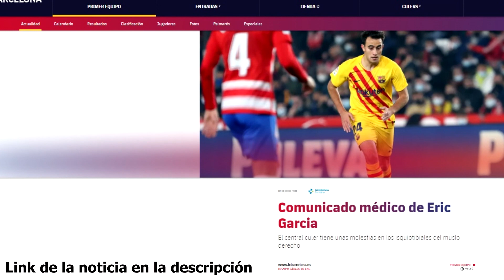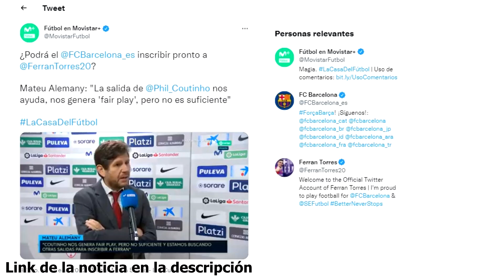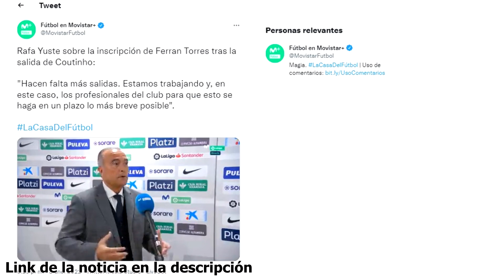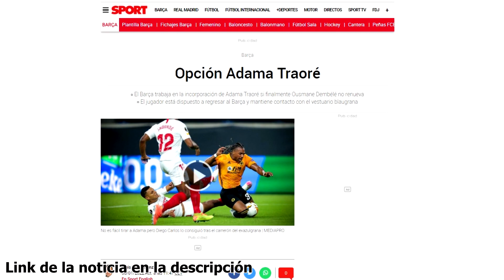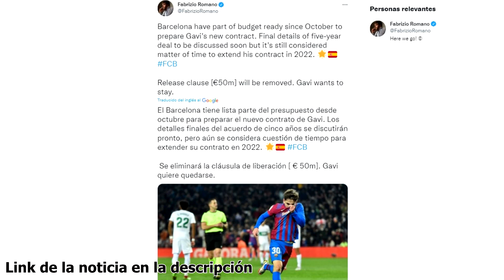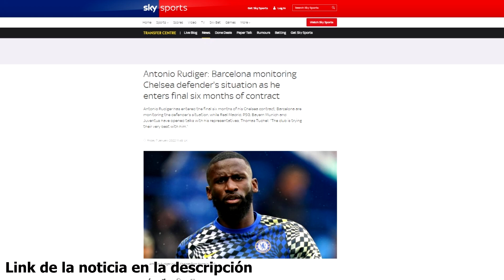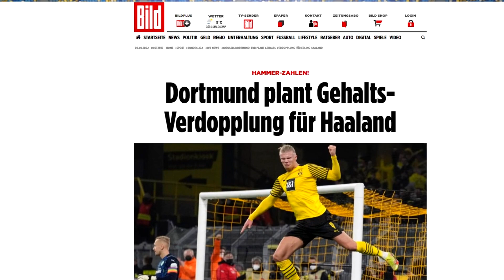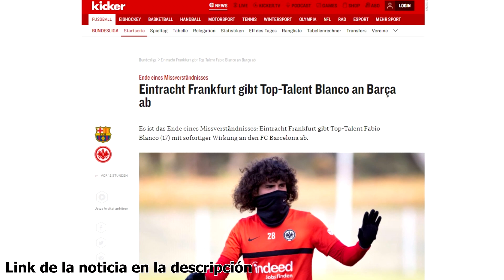XAVI PIDE AUTOCRÍTICA | DEMBELÉ ANTES QUE FICHAR | SITUACIÓN LUUK | HAALAND, ADAMA, RUDIGER...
Noticias del Barça tras el empate 1-1 ante el Granada en Liga. Xavi da un toque a su plantilla y pide autocrítica, Luuk De Jong y su situación sigue llamando la atención, Yuste asegura que quieren cerrar la renovación de Dembelé antes que fichar y mientras trabajan en inscribir a Ferrán Torres. Para verano siguen a Rudiger, Adama es una opción y confían en fichar a Haaland. Así ha ido el día de noticias y fichajes del Barcelona.